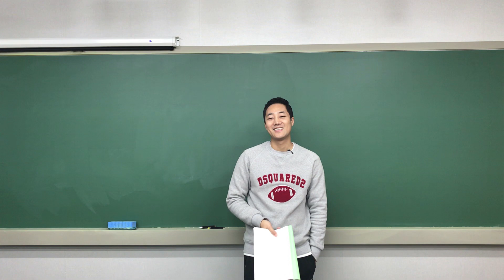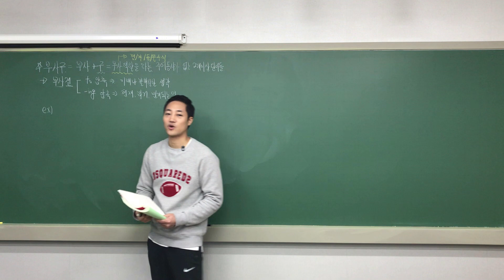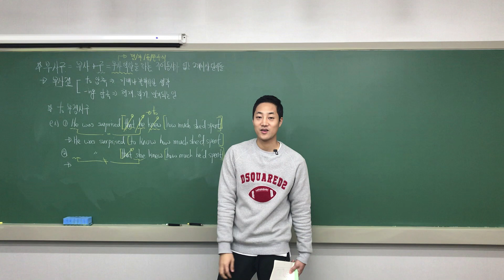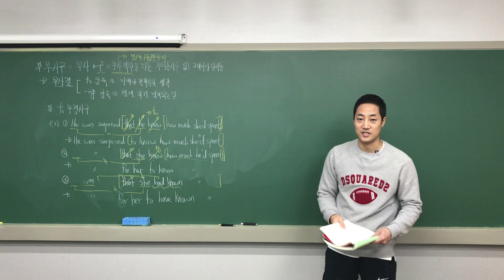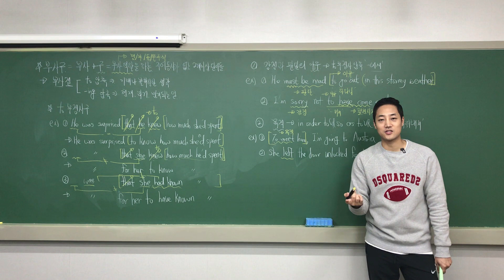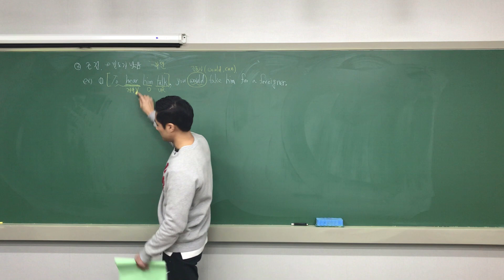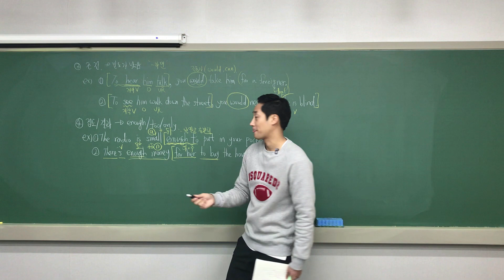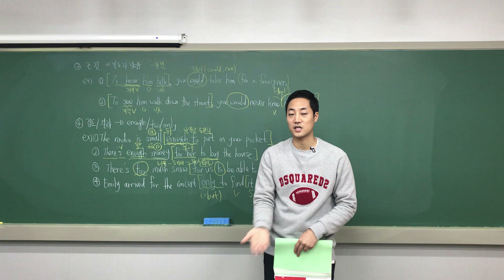보기만 해도 확! 이해되는 to부정사 부사 편 - 문어발 열 두번째 만남 -